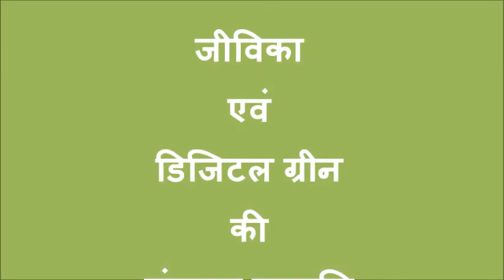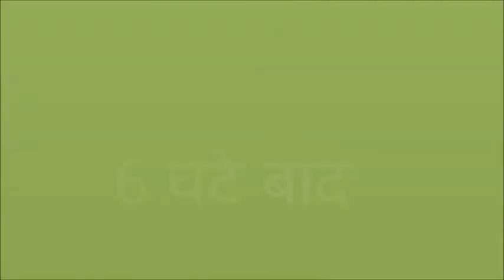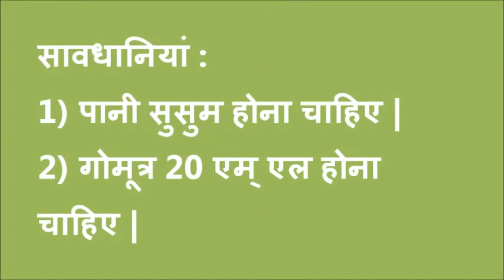mirch seed treatment Bettiah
Mirchi seed treatment for better crop growth